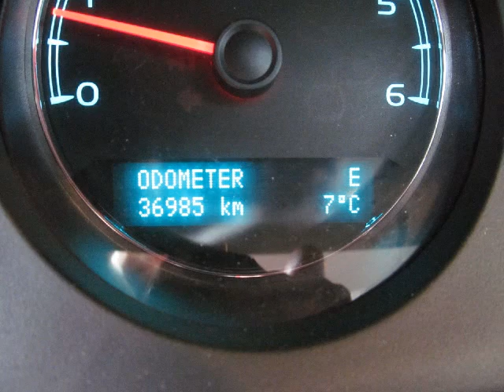Myers Cadillac Chevrolet GMC - 2010 Chevrolet Suburban LTZ NAV DIAMOND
Gorgeous Suburban, rare Diamond White fully loaded LTZ model, Touch screen Navigation, rear DVD entertainment, rear back-up camera, ultra sonic park assist, power sliding sunroof, Bose premium sound, heavy duty trailering package, trailer brake control, tri-zone climate control.